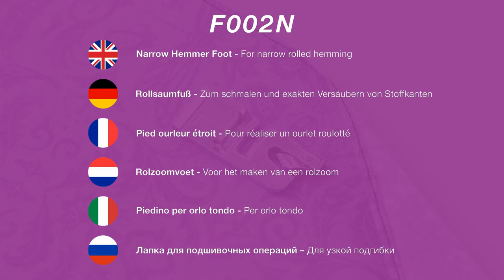BROTHER - Narrow Hemmer Foot F002N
Designed to create a flat narrow hem on lightweight fabrics.

- The groove under the foot is slightly wider and flatter to form than the Picot Foot (F039N).

- Art. No XC1946052